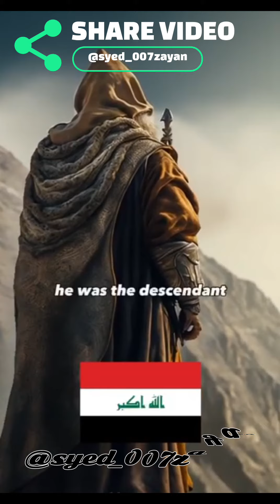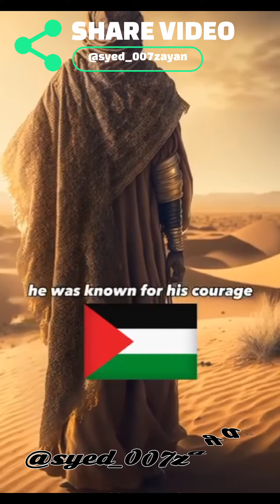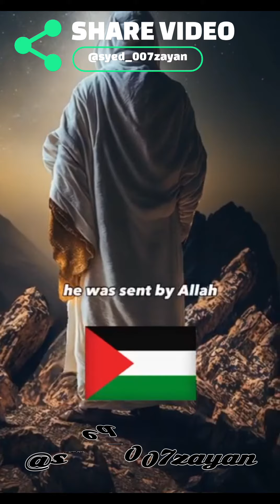prophet of Islam and there contries ✅☝️ 💫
assalamualaikum everyone